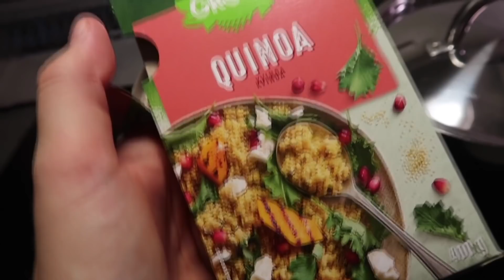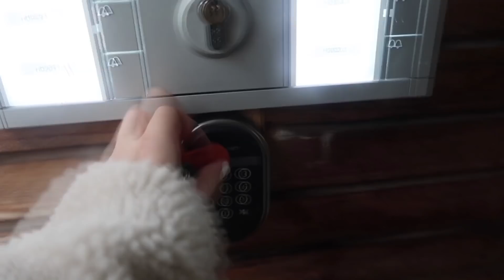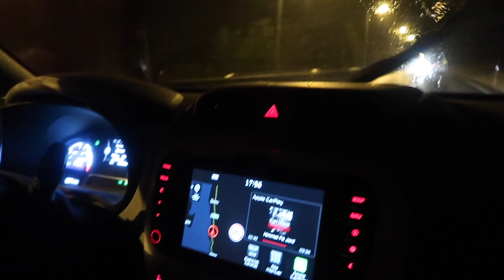Vi skal flytte!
Deler av video i samarbeid med @prowhitening tannbleking!

I denne videoen flytter vi til en ny leilighet og tar dere med på flytteprosessen og viser hvordan leiligheten ser ut uten møbler. :D